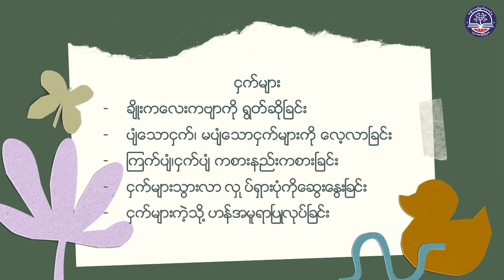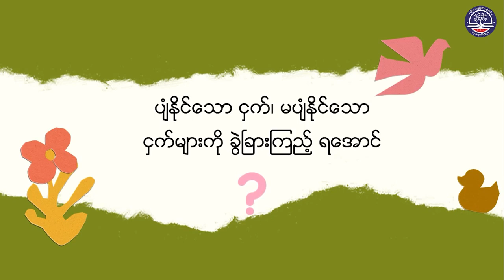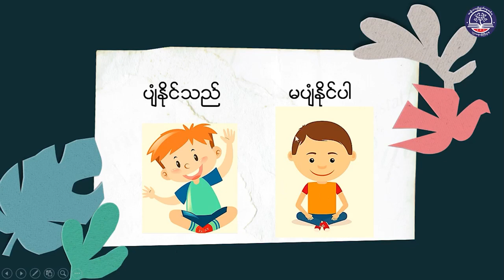KG ပုံဆွဲခြင်းနှင့် ဆေးခြယ်ခြင်း၊ ငှက်များ Lesson 2